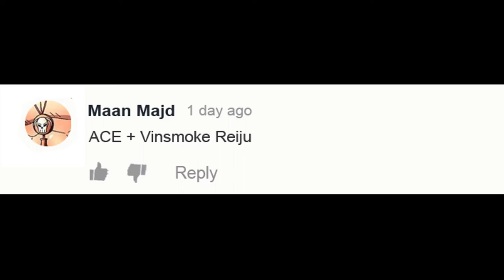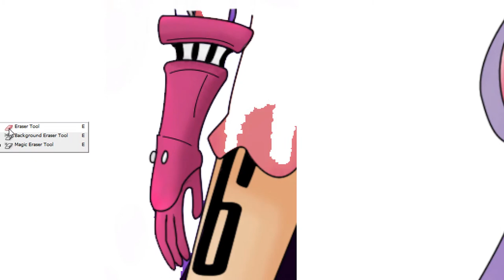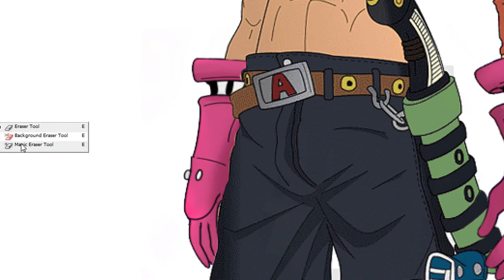One Piece Characters Fusion: ACE + Vinsmoke Reiju | Anime Character Fusion Drawing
One Piece Characters Fusion.